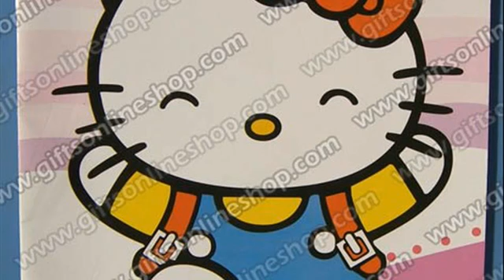Drawing with Kitty IP